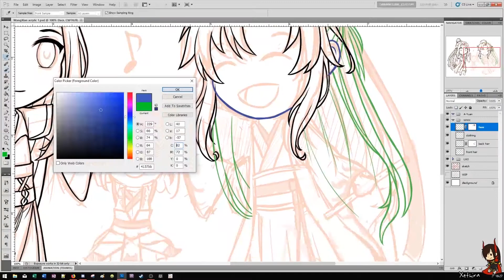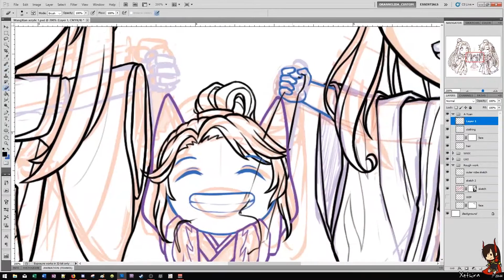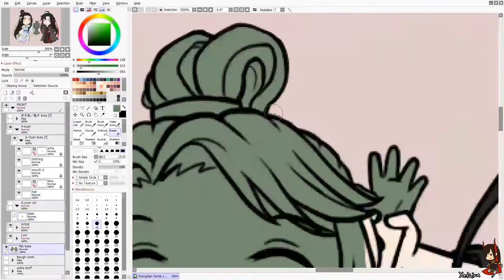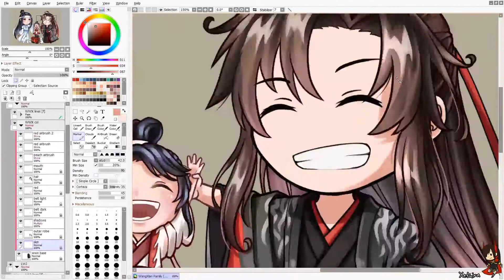WangXian Family artwork timelapse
Timelapse video of the WangXian family artwork I made for the charms~ Finally got around to editing and uploading it. Except Twitter doesn't allow for anything longer than 2:20 rip

Not everything in the making was recorded, since sometimes I forgot to open up OBS or other things were tweaks that turned into spur of the moment changes (like adding the backside of the charm with different expressions, and the special background which is not shown here)...

I will upload my next artwork timelapse eventually as well (assuming I remember)

Many thanks to my good friend Amyte for letting me use his music for my video! This particular piece I used is called "Ivin." for more of his music and on twitter too

Liked the video? Most of my gaming content comes from Twitch broadcasts!
If you want to catch them live, you can find me